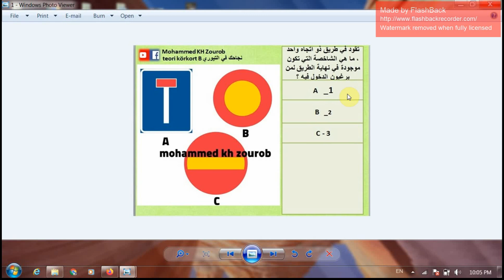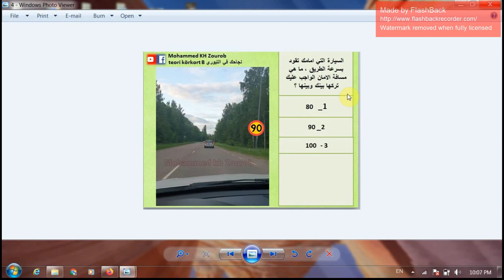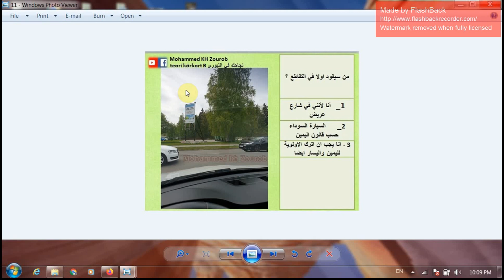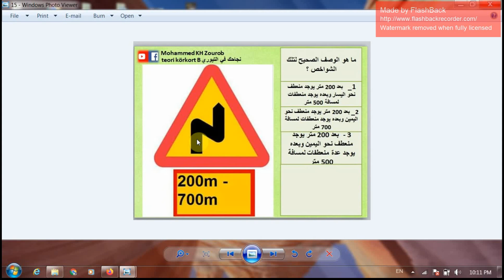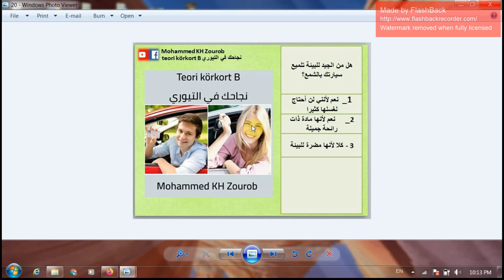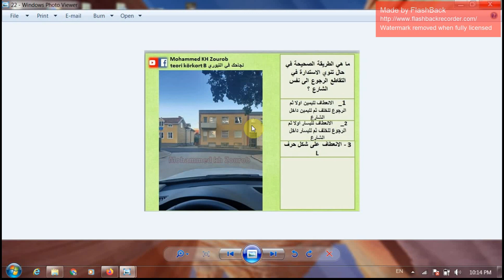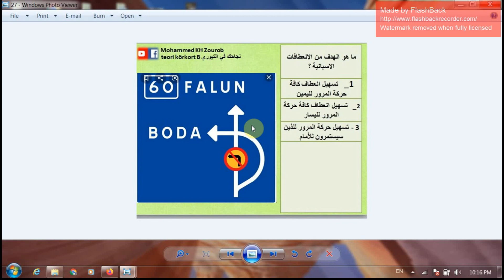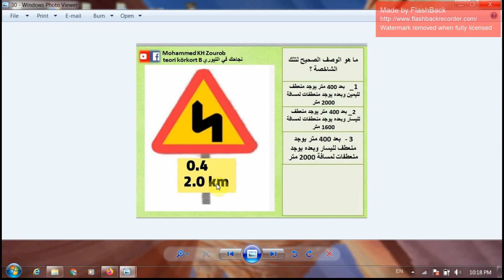اللقاء ( 21 )من دورة التيوري ( حل وشرح 30 سؤال مهمين )